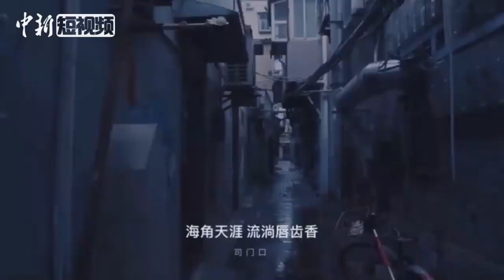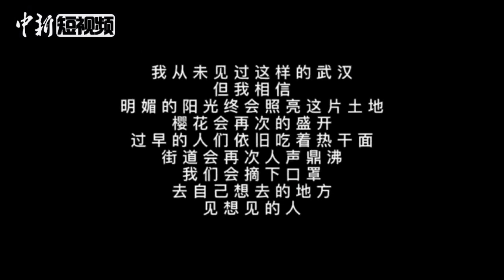武漢封城之後 “我的城市生病了” 歌曲《武漢伢》 My City is Sick. one day in Wuhan now.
因为武汉封城了，不能出门，这是武汉音乐学院的几个毕业生用各自的手机录的，然后再发到一起再把音轨编在一起的歌曲！

《武汉伢》用最深情的旋律将武汉的每一个角落通过武汉人的视角一一描述，无论是令人垂涎三尺的美食，还是扬名中外的黄鹤楼；无论是满载归程的大桥，还是童年的记忆，都是这些武汉音乐人们从小到大，无论走到哪里都惦记的根。